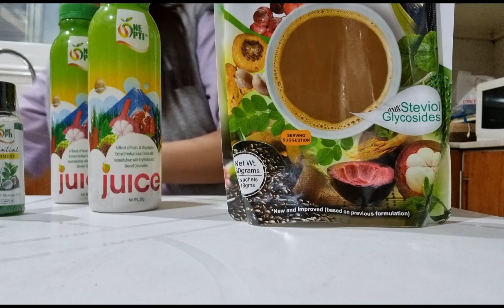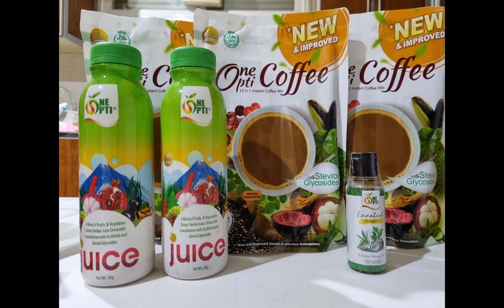Dumating Na Ang Ating Opti Products